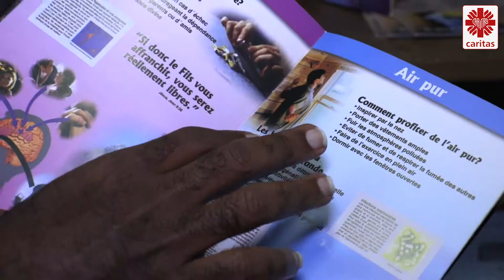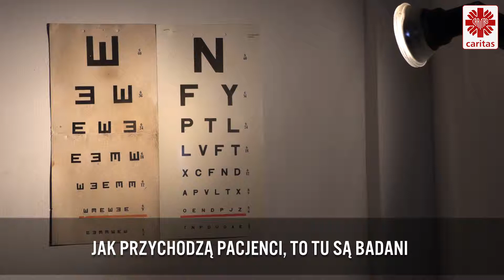Przywracając uśmiech. Reportaż o specjalistycznej klinice w Dżibuti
Bardzo trudno jest otrzymać pomoc specjalistyczną w Dżibuti. Państwowa służba zdrowia jest chronicznie niedofinansowana i wizyta u okulisty czy dentysty wymaga znacznych nakładów finansowych.

Z myślą o najuboższych chrześcijańska organizacja ADRA wysyła swoich specjalistów, którzy często charytatywnie udzielają porad i leczenia.

Również Caritas Polska wspiera pacjentów kliniki - mieszkańców Dżibuti i uchodźców z Jemenu:
• SMS na numer 72052 o treści JEMEN (koszt 2,46 zł z VAT)
• przelew na konto 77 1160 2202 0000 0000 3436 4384 z dopiskiem JEMEN